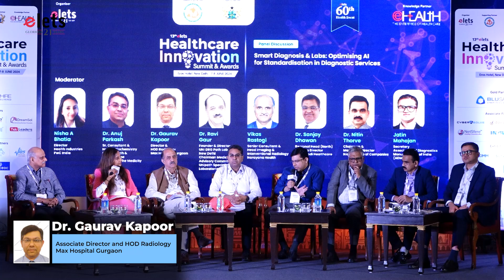Smart Diagnosis & Labs: Optimising AI for Standardisation in Diagnostic Services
The Essential Diagnostic List (EDL) released by WHO outlines 113 critical tests, reflecting the enormous volume of diagnostic tests conducted globally each year. With the world's population diversity, a myriad of disorders, and increasing healthcare demands, the resulting data is staggering. Artificial Intelligence (AI), Machine Learning (ML), and Data Analytics (DA) are revolutionizing medical diagnosis.  Laboratories are embracing these technologies to stay abreast in our data-centric
world.

This discussion will delve into how automation is contributing to enhancing speed & accuracy, optimizing inventory processes and accessibility in medical diagnostics and  ensuring efficient resource allocation and minimizing wastage.

Moderator
Nisha A Bhatia, Director, Health Industries, PwC India
Panelists
1. Dr. Anuj Parkash, Senior Consultant & Head - Biochemistry, Department of Pathology & Laboratory Medicine, Medanta- The Medicity, Gurugram
2. Dr. Gaurav Kapoor, Associate Director and HOD Radiology , Max Hospital Gurgaon
3. Dr. Ravi Gaur, Director & Chair Medical Advisory Committee, Oncquest
Laboratories Ltd.
4. Vikas Rastogi, Senior Consultant and Head, Imaging and Interventional Radiology, Narayana Health
5. Dr. Ajit Yadav, Vice Chairperson, Sir Ganga Ram Hospital
6. Dr. Sanjay Dhawan, Regional Head (North) & Group Director, Clearmedi Healthcare Pvt. Ltd.
7. Dr Nitin Thorve, Chairman & Managing Director, Nidan Group of Companies